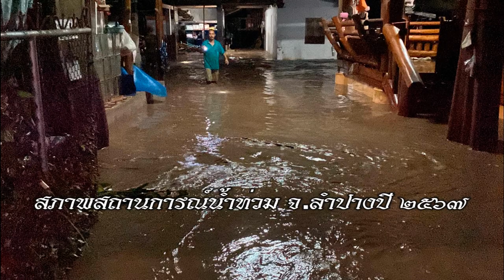2567-สภาพสถานการณ์น้ำท่วม จ.ลำปาง ปี 2567และพระนักเผยแผ่ธรรมคลื่นสีขาว และมูลนิธิ นำสิ่งของช่วยเหลือ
2567-สภาพสถานการณ์น้ำท่วม จ.ลำปาง ปี 2567 และพระนักเผยแผ่ธรรมคลื่นสีขาว และมูลนิธิ นำสิ่งของช่วยเหลือผู้ประสบภัยครั้งนี้